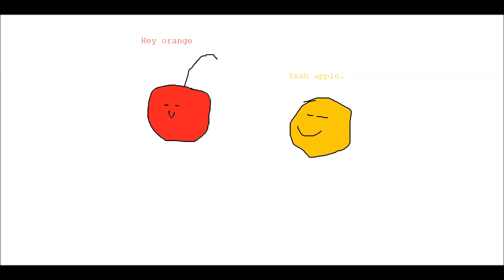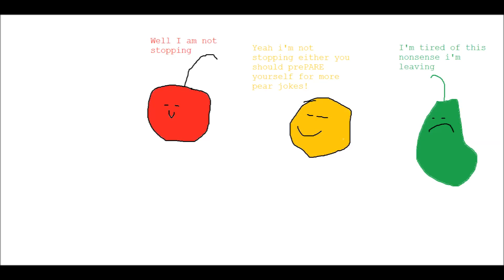Fruit movie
An orange and an apple tease a pair
Fun fact this video was uploaded a few minutes away from midnight!